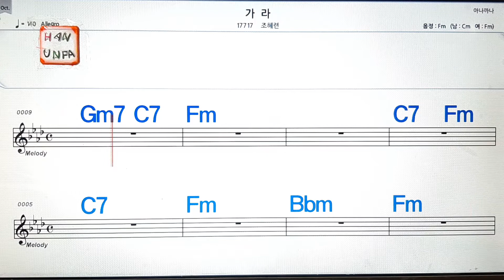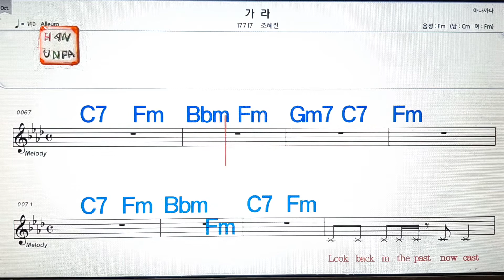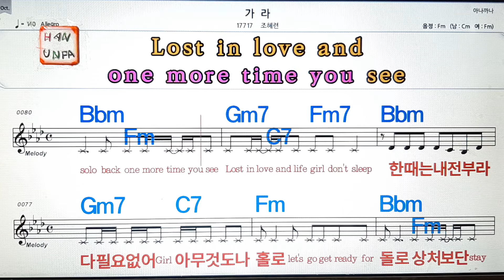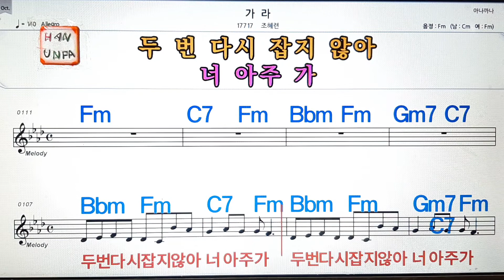가라/조혜련💋노래방, 통기타 , 코드 큰악보, 가라오케, 반주💖Karaoke, Sheet Music, Chord, MR